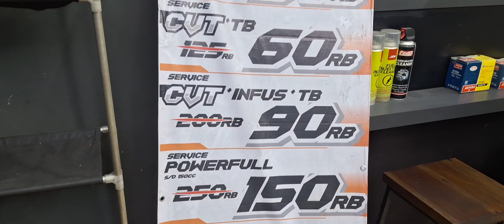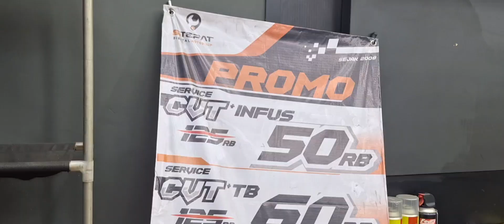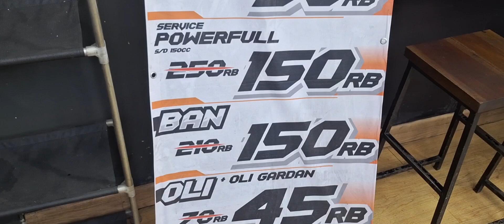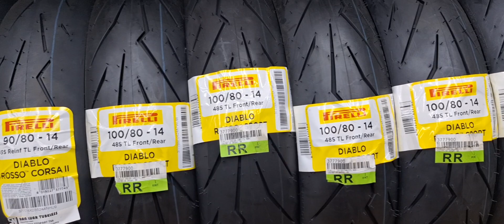Ganti Ban Motor Untuk Beat Deluxe 2020 Di Si Tepat Tipar cakung Sukapura Jakut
Jl. Tipar Cakung No.17, RT.9/RW.1, Sukapura, Kec. Cilincing, Jkt Utara, Daerah Khusus Ibukota Jakarta 14140
1,8 km